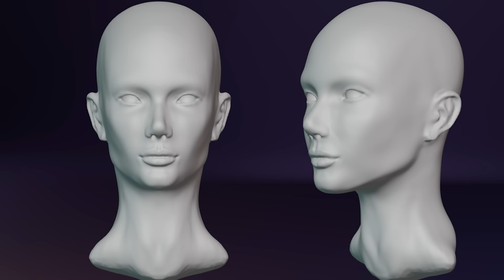My three years of Blender 3d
This is my journey of learning in Blender.
Unfortunately, the learning speed is not as fast as I would like. But I'm still happy.
I started with free video tutorials on YouTube.
I found what I want to do in 3d.
And I am slowly monetizing it.
Even if you are slow like me, just don't stop.